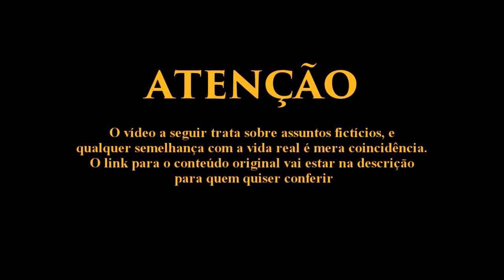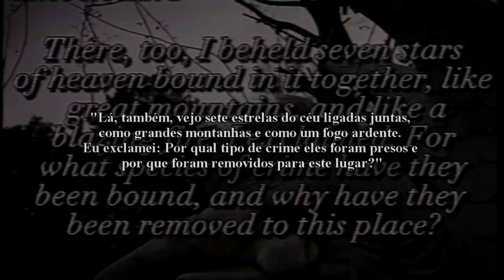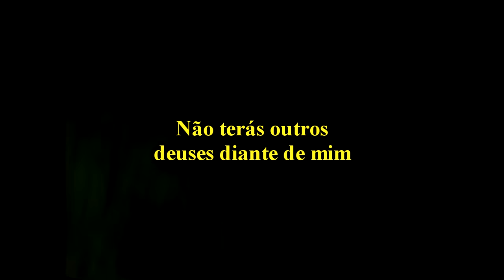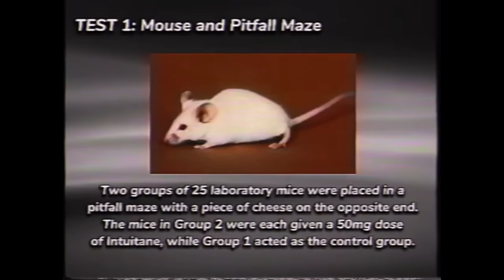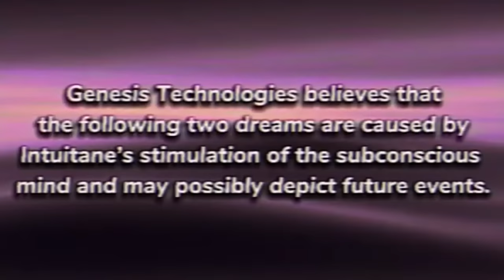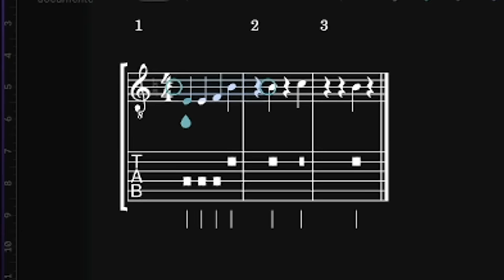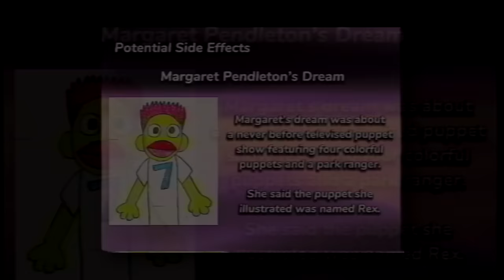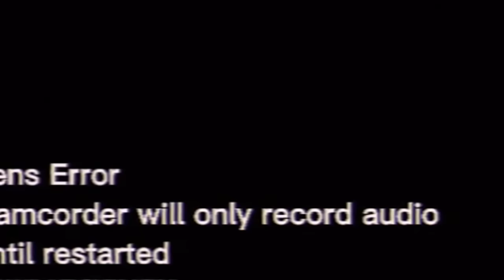O programa infantil que escondia um CULTO na floresta - WHITE STAG EDUCATION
◻ Opa família, tranquilidade?

 Hoje trago para vocês mais um vídeo para esse canal sobre a história de White stag education, um conjunto de fitas educacionais que tinham o papel de manter as pessoas alertadas sobre os perigos que se escondiam na floresta de pinheiros de Nova Jersey. Ao todo 4 fitas foram resgatadas e upadas na internet, e vamos explorar o conteúdo de cada uma.

Canal do criador (e também do vídeos mostrados):@whitestageducation

AJUDEM O  TODDYNHO!!!

Instagram do Toddy com atualizações sobre o felino: @toddy_contrapif

Obrigado